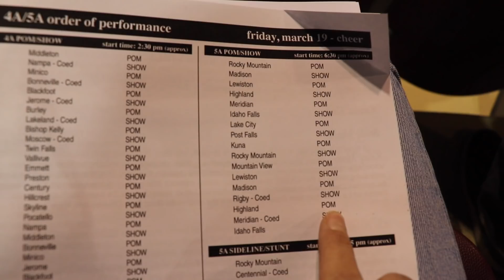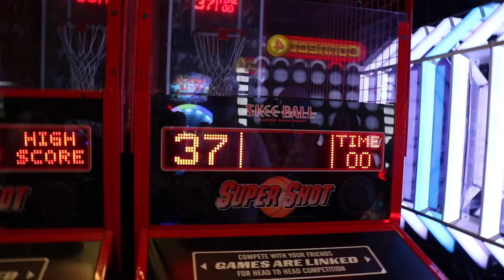State cheer competition, hotel swimming, Boise vlog!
We had such a fun time in Boise at the high school State Cheer Competition watching our girls take the STATE CHAMPIONSHIP! Beckam's first time at a hotel, swimming, shopping, games and dinner at Dave & Busters. It was a great weekend!